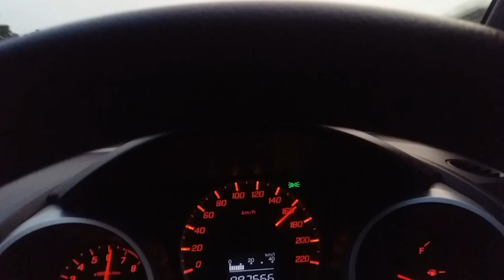Jazz vs Lamborghini(2)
Tol jagorawi